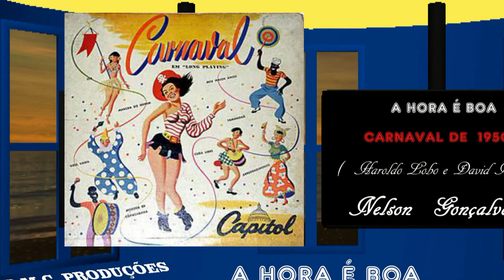A HORA É BOA CARNAVAL 1950 NELSON GONÇALVES HD 720p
A HORA É BOA     1950

NELSON  GONÇALVES

NÃO QUERO SABER A HORA
NÃO QUERO SABER NÃO QUERO
SÓ QUERO SABER AGORA
SE O SEU AMOR É SINCERO

O TEMPO  PASSA  O TEMPO VOUA
O TEU AMOR É MEU A HORA É BOA

COMPOSITORES        (  Haroldo Lobo e David Nasser )

Marchinha do carnaval de 1950, de autoria de Haroldo Lobo e David Nasser. Gravação do "metralha do gogó de ouro" na RCA Victor em 9 de outubro de 49, com lançamento um mês antes da folia, em janeiro, disco 80-0636-A, matriz S-078949.